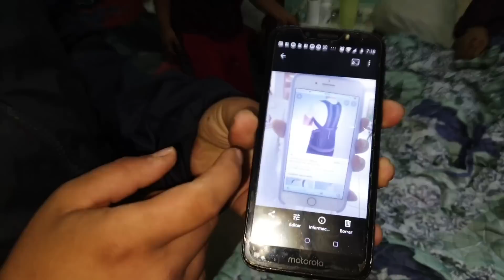Guardarropa nuevo para los hijos del señor Manuel!!!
Me siento muy feliz por entregar este proyecto muchas gracias a las personas que mandaron apoyo para realizarlo!!!

Jorge Lukas